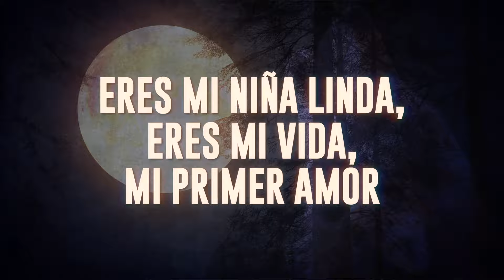Los Temerarios - Primer Amor (LETRA)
Music video by Los Temerarios performing Primer Amor (LETRA).